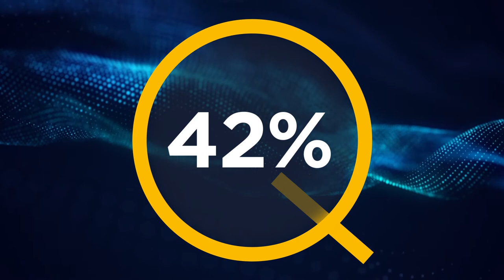HLB Survey of Business Leaders 2022 - Key findings